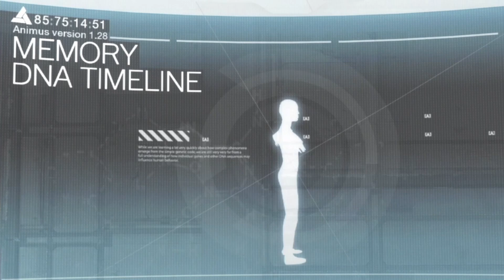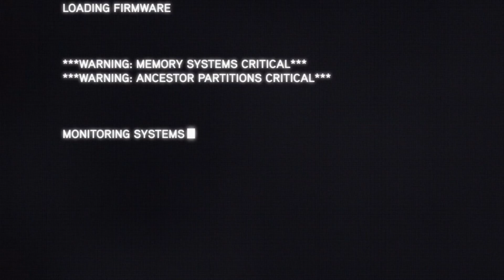Assassin's Creed Revelations - Premiere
The start of the finale to the Ezio Collection starts now with Assassin's Creed Revelations!
Introducing the first major schematic cutscene actually in the game (to our knowledge) we are treated with the story of Ezio traveling to the land of his ancestors and the original Assassin's base of operations where he is currently searching but runs into a snag.
This is our Premiere episode and will be attempting to post more of this playthrough more frequently. Please enjoy and let us know what you think!